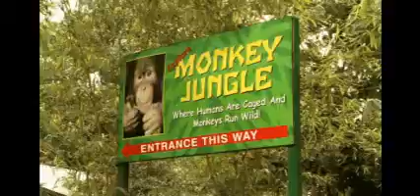Terra&Splash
Terra & Splash, se trata de dos personajes que viven en el universo en representación del planeta Tierra.  Terra representa los elementos que se pueden encontrar en la tierra como el suelo de tierra, el metal y el fuego; Splash representa el agua y el aire.  Ellas viajan a la Tierra y se convierten en humanos para aprender acera de todo lo que hay en ella, empezando con muchos animales en nuestra primera temporada. También aprenden sobre las letras del alfabeto desde la A hasta la Z, dependiendo de los animales que se toque en ese show.
En este tenemos la letra "M" y los monos.
"Terra & Splash, is a 26 episodes children show of 25 minutes about two characters that live in the universe in representation of Planet Earth.  Terra represents the elements found in the land, as soil, metals and fire; Splash represents water and air.  They travel to Mother Earth and become humans to learn about all the different things found in it, starting with the animal kingdom. They also learn about the letters in the alphabet from A to Z, according to the animals theme displayed in that specific show. We represent the letter "M" and the monkey in this trailer.